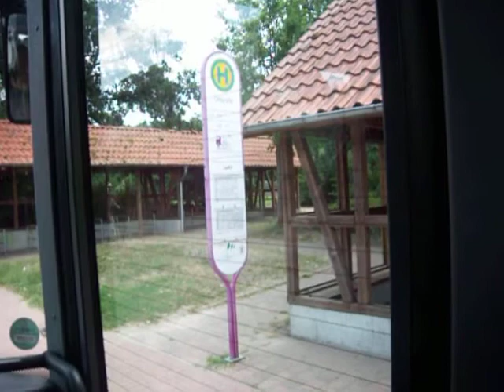Buslinie 205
Am Samstag den 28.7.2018 fuhr ich auf der Buslinie 205 von Neuenkirchen, Bahnhof nach Soltau, Bahnhof mit.
Dies war die letzte Fahrt an dem Samstag vor dem Fahrplanwechsel am 1.8.2018. Diese Buslinie wird dann nur noch innerhalb der Gemeinde Neuenkirchen verkehren. Den jetzigen Linienabschnitt wird von der neuen Buslinie 200 übernommen und es geht über Wolterdingen, Kirche nach Soltau anstatt wie jetzt direkt.